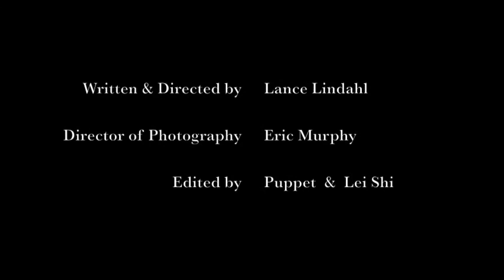Steven Dean Davis (Drums) w/ The Tiny Small Band - 'The Beer Song' (From the movie 'Hay Days')